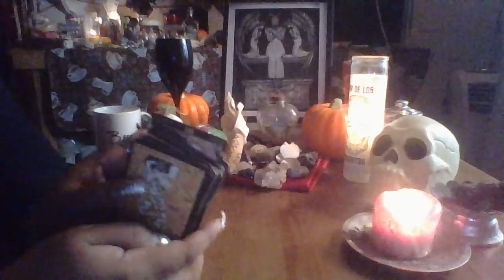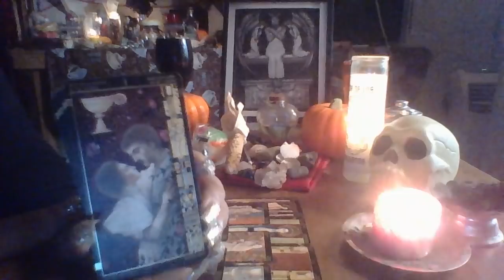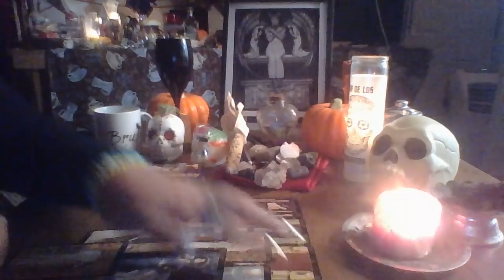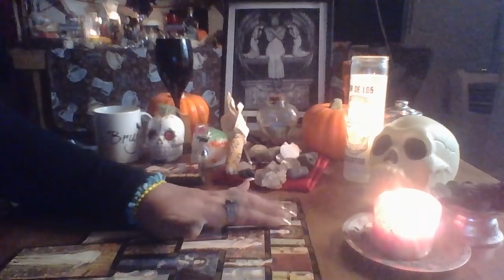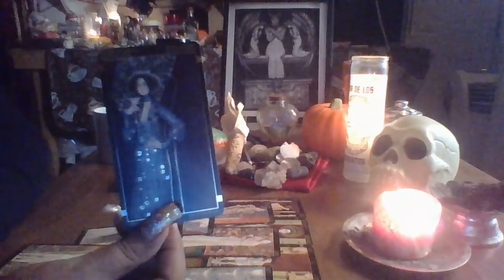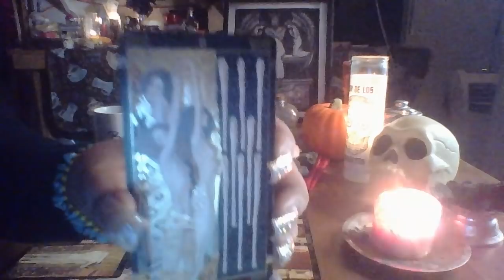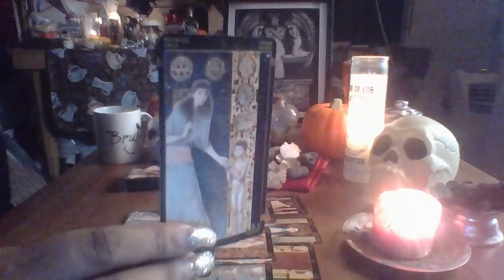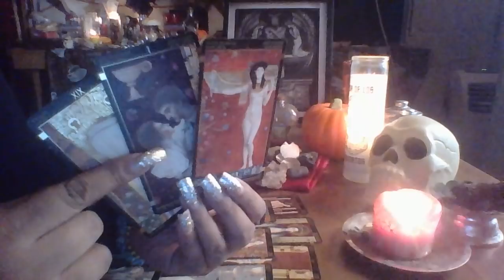Aquarius November 2017 "New Love and Blessings"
3 Card Reading $15.00
30 Min Reading $50.00
1 Hr Reading $85.00